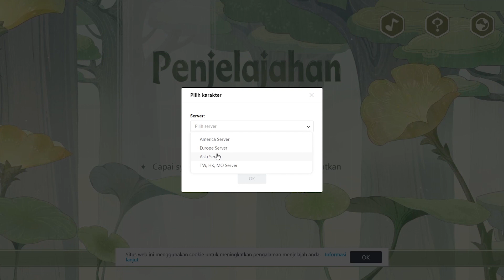Web Event Aranara | FREE 60 PRIMOGEM【Genshin Impact】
- Now Loading! - New Game! Ending Song